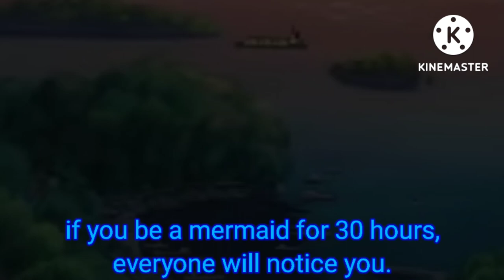Sakura - Official Trailer!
This Tale Is About A 15 Year Old Girl Named Sakura. She Lives In The Mermaid Kingdom And In The Village. She always loves seeing the surface until, her parents agreed her to let her go and start a new adventure with new friends. and she found Tomoya Aoki, The one who rescued her when she was a fish. Tomoya Decides To Show Her To His Mom, His Dad, And His Maid. They Had So Much Fun Together. But, A Man Named Kai, Wanted The Mermaid Spirit and Decidedly Kidnaps Her And Takes Her Spirit And He will be a merman. but, Sakura Won't Hand it Over! it's Time For This August, For a Fantastic Journey from the sea to the land. a mermaid girl and a family of 4 keeps her until 30 hours. join Sakura And everyone on this movie to have a magical adventure together! - Release: August 23, 2022